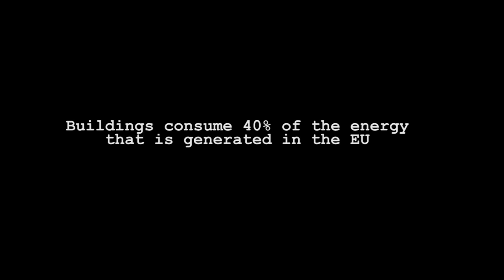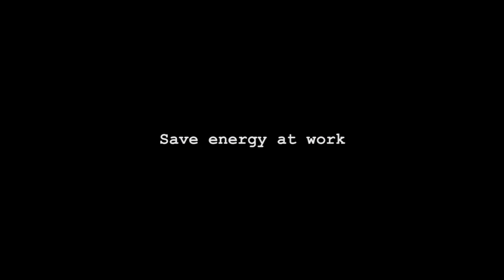Save the world